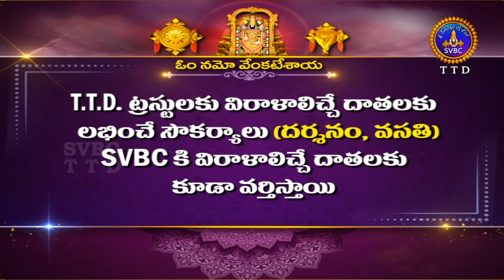Gurusannidhi || Dr, Anantha Lakshmi Garu ||Smt, Y.Swarna Latha Garu|| EP 20 ||17-03-2022|SVBC TTD